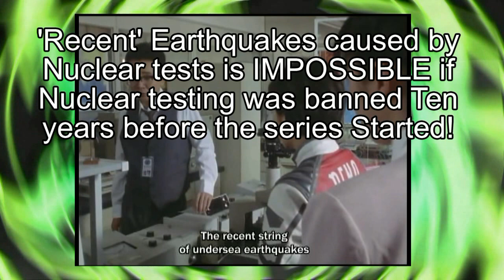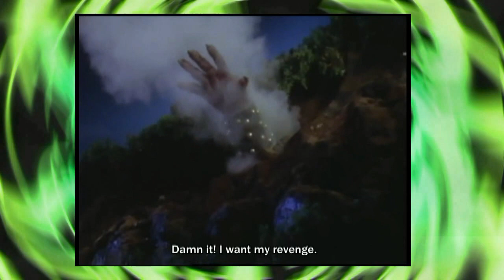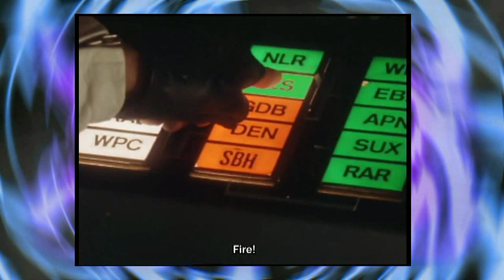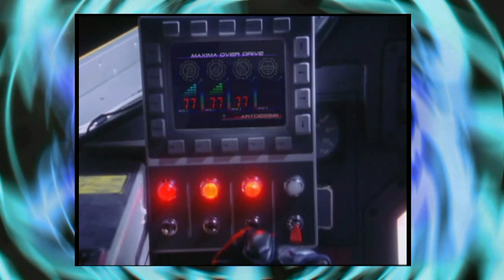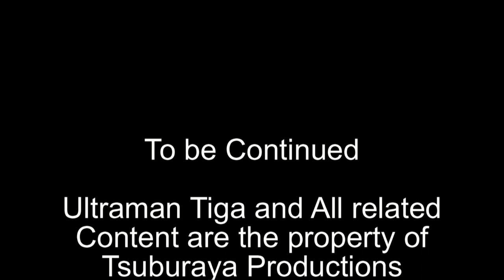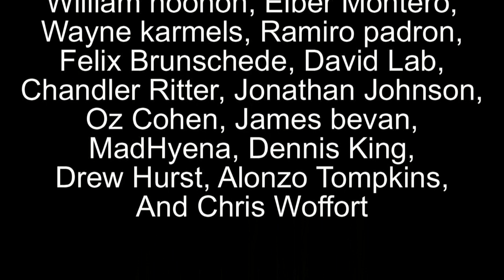Tokusatsu in Review; Ultraman Tiga part 2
originally released; June 2016

Tiga Continues with the crew getting a warship!
…yeah, that’s pretty much all relevant in this one.